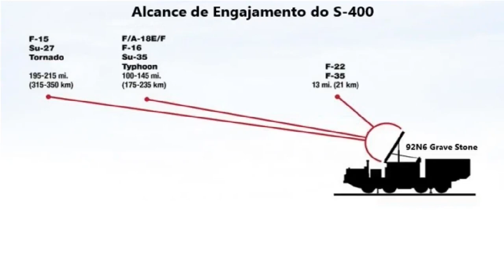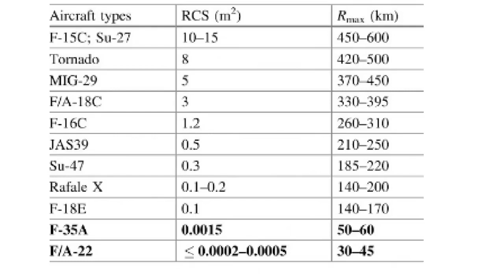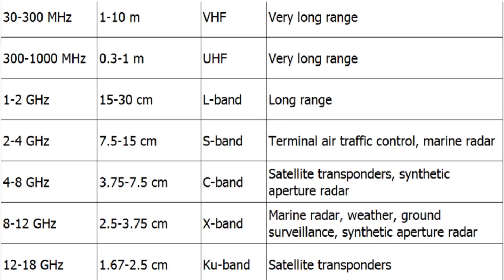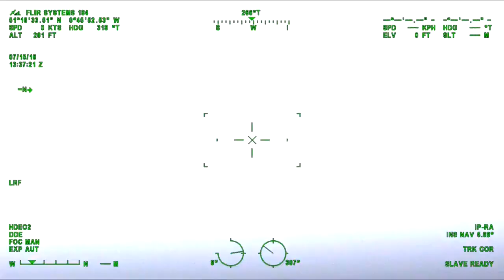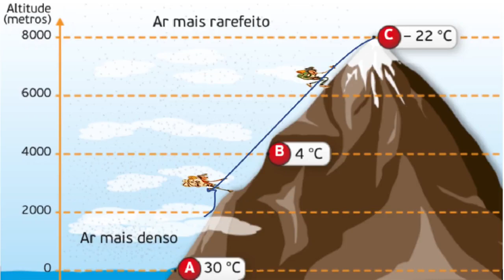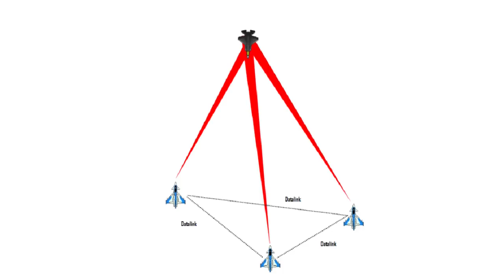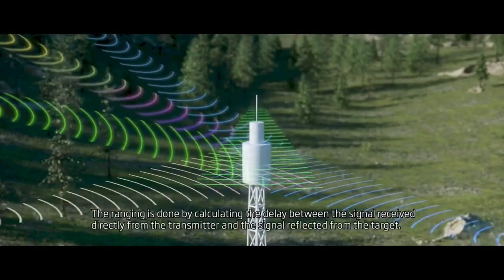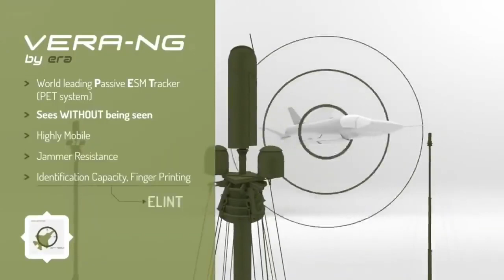AS TECNOLOGIAS QUE PERMITEM DETECTAR AVIÕES FURTIVOS